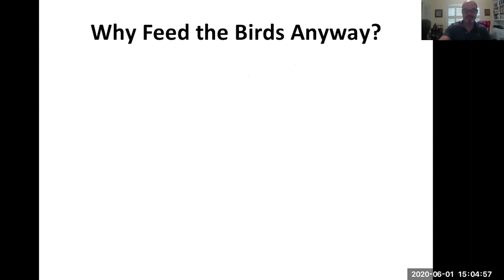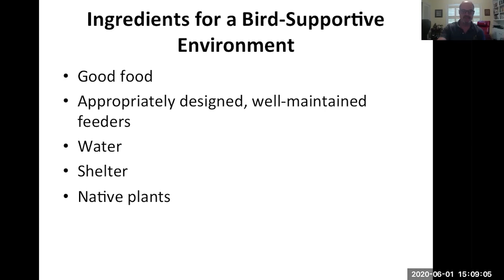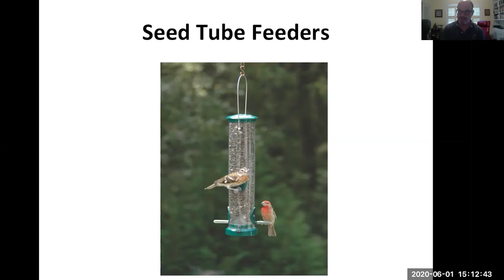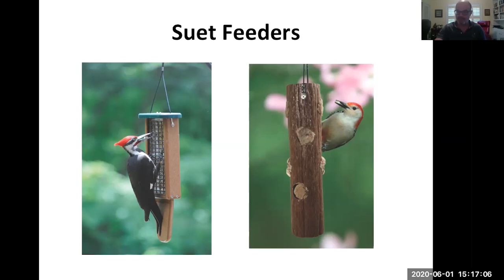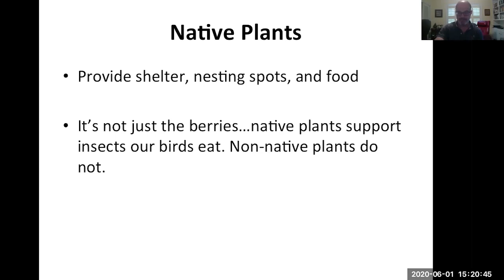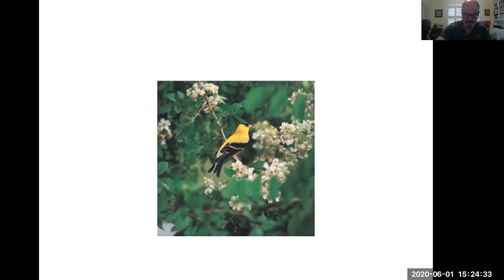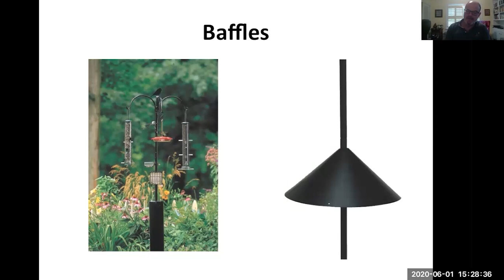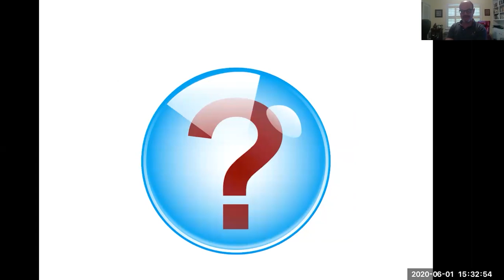Birding Basics with Scott Karr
Been thinking about putting up a bird feeder or adding to your existing set-up?  Join Scott Karr from Wild Birds Unlimited to learn all you need to know to attract the beautiful birds of Central Virginia to your yard.  From food to feeders to bird baths and dealing with frustrations (i.e. squirrels), Scott will share his knowledge.

Presentations are provided for educational use only and do not replace the judgement of individuals or independent professionals. Statements of fact and opinions expressed are those of the participants individually and, unless expressly stated to the contrary, are not the opinion or position of The Center or its sponsors. With the exception of self-produced content, The Center does not endorse, and assumes no responsibility for, the content, accuracy, or completeness of the information presented. Attendees should note that sessions are recorded and may be published in various media.